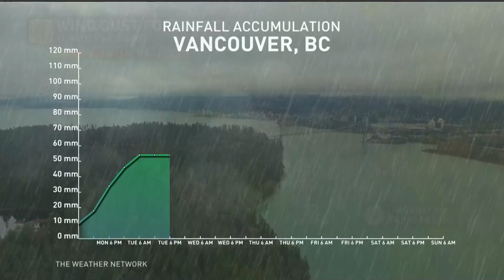Elevated Flood Risk For Vancouver Courtesy Of An Atmospheric River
Elevated flood risk for Vancouver and surrounding low-lying areas as an atmospheric river ushers in a ton of moisture. North Vancouver could see upwards to 100mm of rain by Tuesday. Meteorologist Laura Power has more.